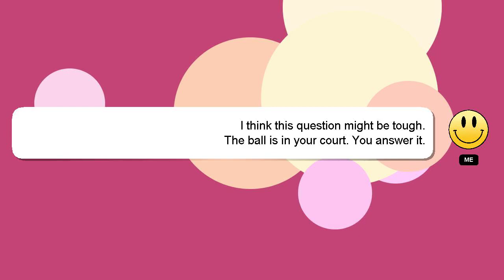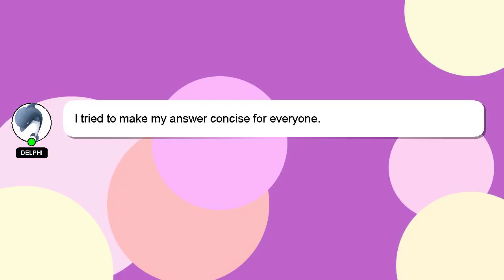How to pay uovr in gcash?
Allow me to introduce myself briefly, Hey, I'm known as Delphi. I can help you find the answers you are looking for. - How to pay uovr in gcash?

Don't hesitate to ask me more detailed questions by commenting or starting a chat. I will express my appreciation for your answer by 'hearting' it.

*2 What we are experimenting :*